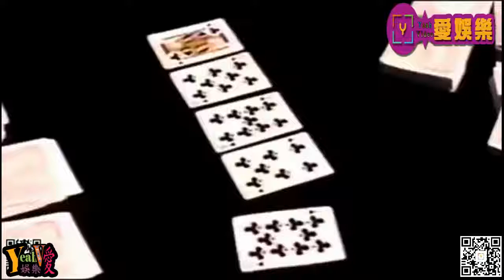如果此人沒有選擇自我了結，藍潔瑛或許也不會墮落成現在這樣！【YeahVideo愛娛樂】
更多精彩請關注官方網站 →